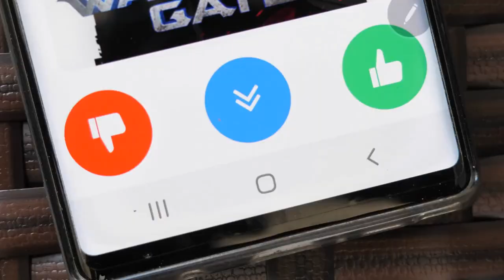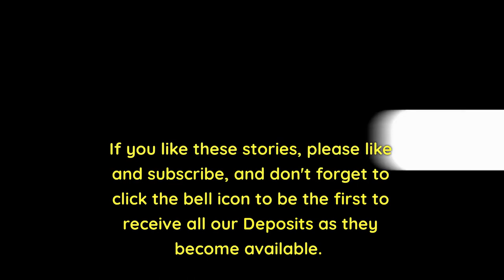McDonalds child labor law shocker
McDonalds child labor law shocker: In a shocking discovery, more than 300 children, including two 10-year-olds, were found working at McDonald's restaurants across several states, in violation of federal labor laws. This video delves into the details of the child labor scandal and its impact on the fast-food giant.